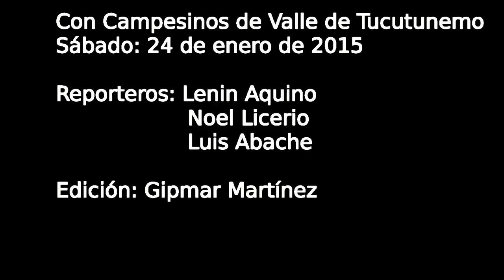Un machete para la Venezuela productiva - Valles de Tucutunemo.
El pueblo de los Valles de Tucutunemo quiere producir alimentos.